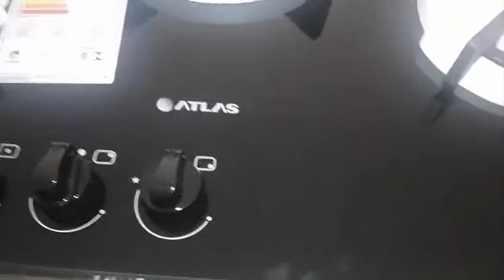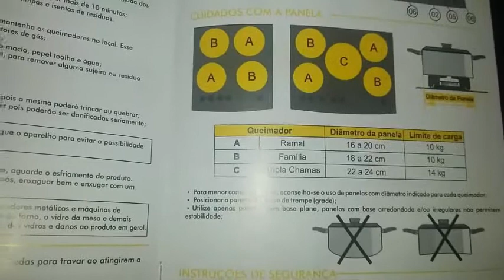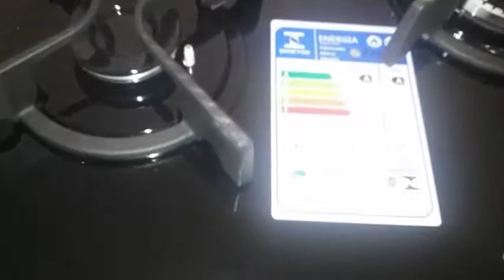Review Fogāo Atlas Agile Glass 2019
DICA DO CANAL: Link para comprar fogão:
Fogão Atlas Agile Glass 5 Bocas Tripla Chama - Mesa de Vidro - Preto
-Tipo: Fogão 5 Bocas
-Marca: Atlas
-Modelo: Agile Glass
-Cor: Preto
-Estrutura: Aço
-Tipo de Fogão: Piso
-Quantidade de Bocas: 05
-Acendimento: Automático
-Tipo de Queimadores: 2 ramal, 2 família, 1 tripla chama
-Potência dos queimadores (watts):: Ramal:1700 watts; Família: 2000 watts; Tripla Chama: 3300 watts
-Recursos: Mesa de vidro, trempoes de ferro fundido, puxador em aluminio escovado
-Forno: Vidro duplo na porta e com acabamento Limpa Fácil
-Capacidade do Forno: 86,5 litros
-Extras: Iluminação interna, Manípulos Removíveis, Respaldo traseiro, Vidro interno removível
-Pés: 04
-Alimentação: Gás
-Voltagem: Bivolt
-Largura: 77,10  cm
-Altura: 92,70 cm
-Profundidade: 59,50 cm
-Peso: 33,30 Kg